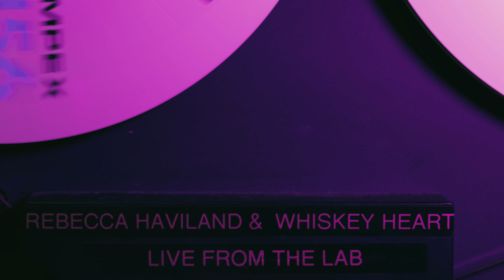Rebecca Haviland and Whiskey Heart – “Bourbon” TELEFUNKEN Live From The Lab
Rebecca Haviland and Whiskey Heart, a roots rock Americana band based in New York, consists of bassist Chris Anderson (Martin Sexton), drummer Kenny Shaw (Dispatch) and B3 player Todd Caldwell (Crosby Stills and Nash).  Rebecca’s big vocals and intimate songwriting accompanied by her soulful band break new barriers with their unique form of Americana.
The LIVE FROM THE LAB live music video series is recorded and filmed at TELEFUNKEN Elektroakustik's facility in South Windsor, CT. Each session is tracked live exclusively with TELEFUNKEN microphones and features unique performances from a variety of local, regional, national, and international artists and ensembles.

All audio files are presented in .WAV format and were recorded at 24bit / 96kHz sample rate. They are clearly labeled in the same format with the source listed first (LEAD VOX, ACOUSTIC, PIANO), followed by the microphone used (C12, AR-51, etc.) and can be downloaded and imported into your Digital Audio Workstation of choice.

Produced by Alan Venitosh
Engineered, Recorded & Mastered by Ryan Reault
Mixed by Todd Caldwell
Directed by Nick Sonsini & Adam Lukowski
Videography & Editing by Adam Lukowski
Soundstage Manager: Scott Medeiros